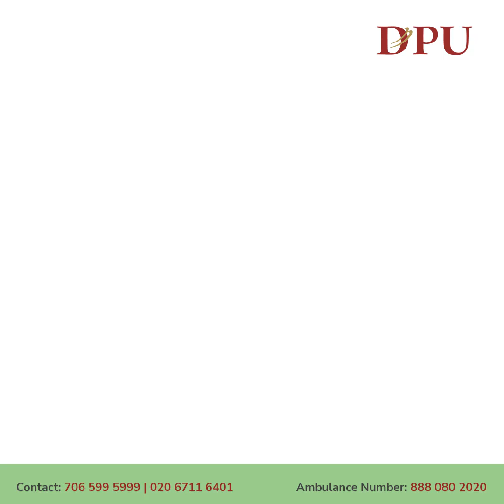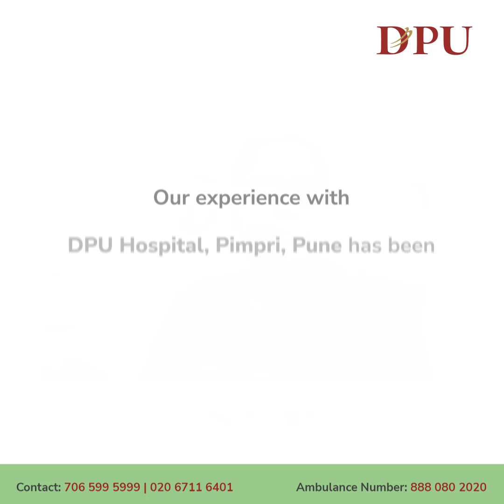Bladder & Prostate Robotic Surgery |Robotic Surgery Patient Testimonial | DPU Hospital, Pimpri, Pune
Robotic surgery is a form of minimally invasive surgery that uses advanced technology to allow the surgeon greater precision and control during the procedure.
Trust our expert team of doctors, Dr. Himesh Gandhi (Director - Robotic Surgery), Dr. Vidhyachandra Gandhi and Dr. Manojkumar Mastud (Assistant Surgeons), Dr. Suryawanshi C. M (Anaesthetic) & Team, and Dr. Prachee Sathe (Physician) & CCM Team to provide exceptional, effective and safe care to all patients in need.

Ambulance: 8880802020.